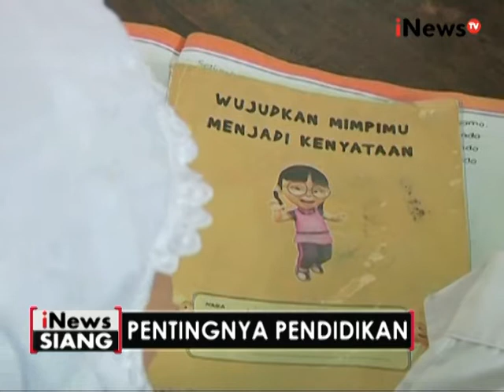HT kunjungi sekolah gratis "Selamat Pagi Indonesia" di Batu, Jatim - iNews Siang 09/08